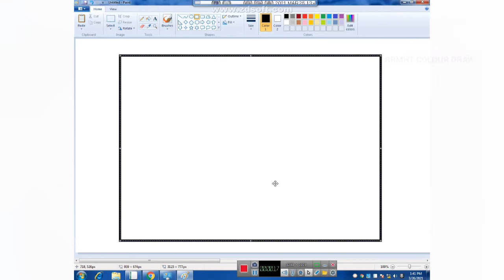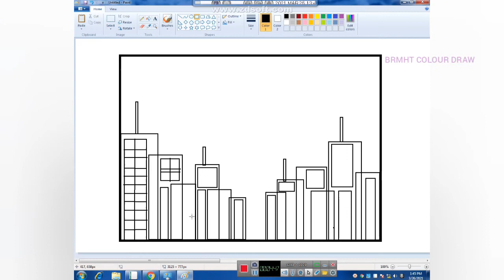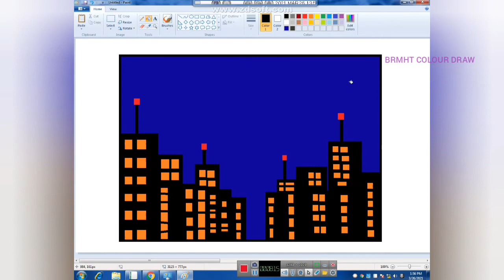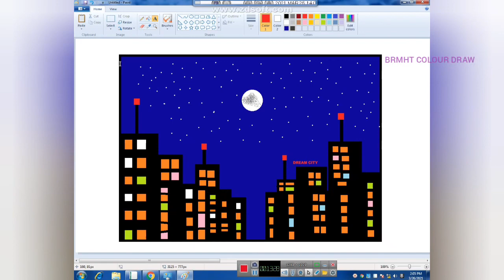how to draw in computer. a dream City Ms painting tutorial easy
Ms painting tutorial drawing easy dream City